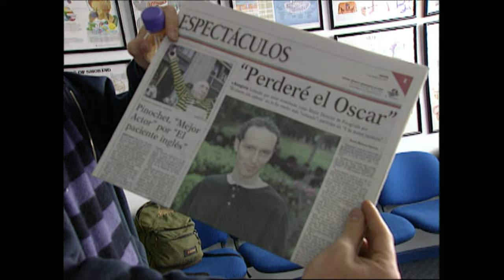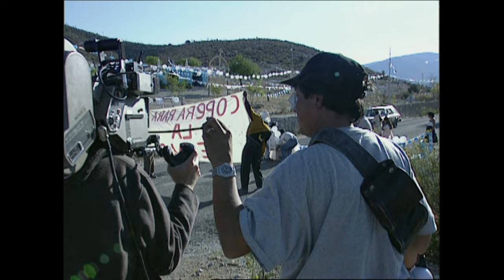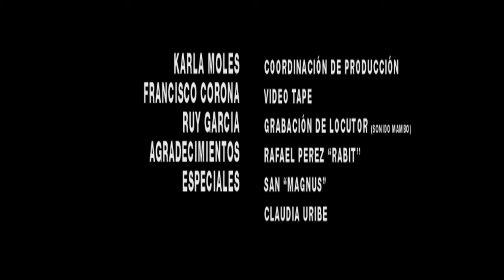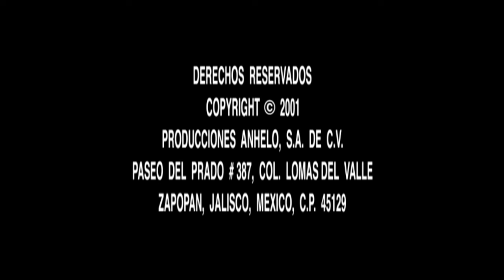Making "Y tu mamá también" (with Alfonso Cuarón & Emmanuel Lubezki), Part 1 - w/ English Subtitles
English subtitles available by pressing the CC button.
A making of featurette from 2001 with plenty of raw footage from the shooting of the film. The featurette is narrated by actor Daniel Gimenez Cacho, who also narrates Y tu mama tambien, and appears in the Mexican director's first feature film Solo Con Tu Pareja (Love in the Time of Hysteria).